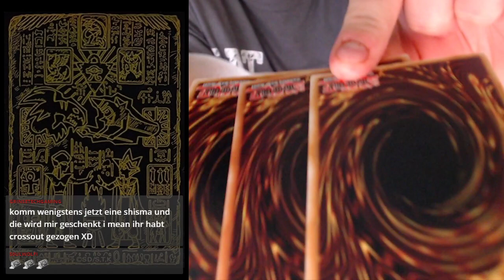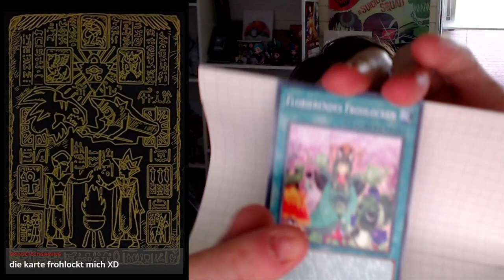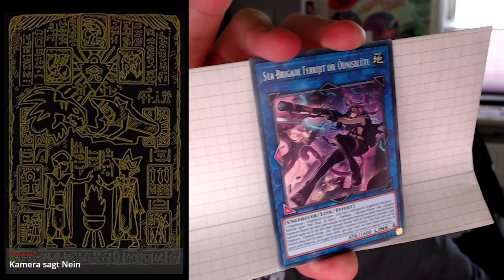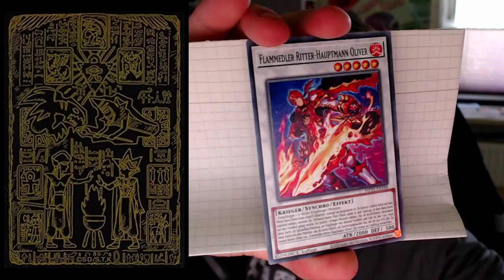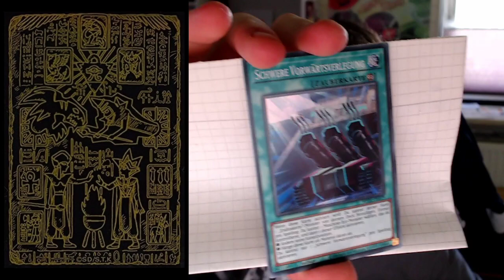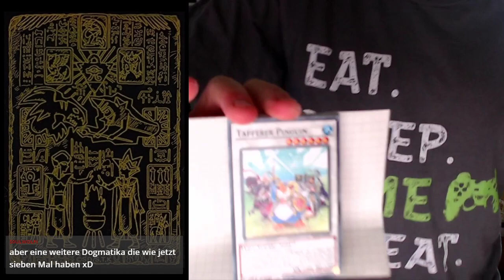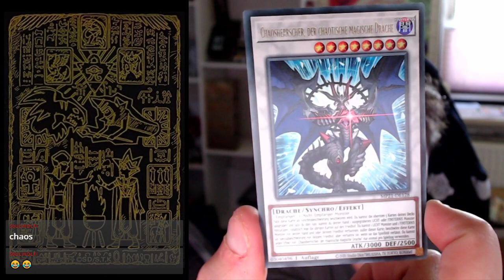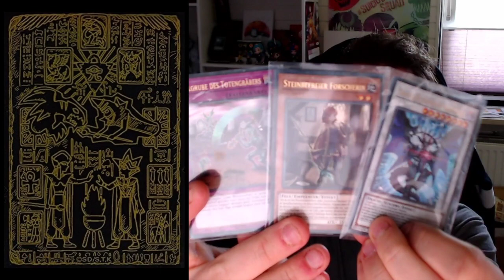Nur SCHMUTZ für Matze? - TIN OF ANCIENT BATTLES 2021 !cardlist